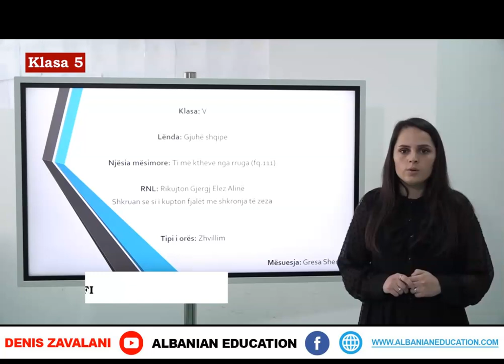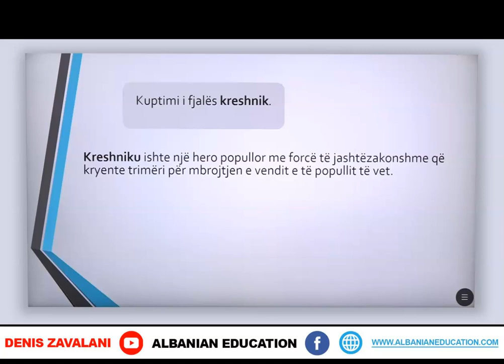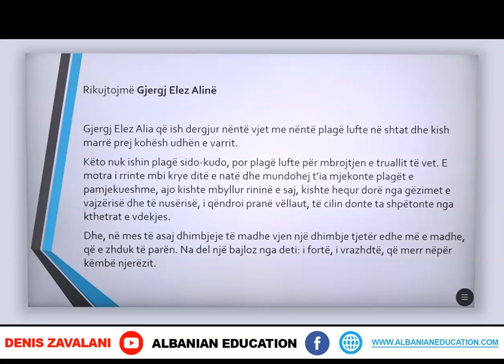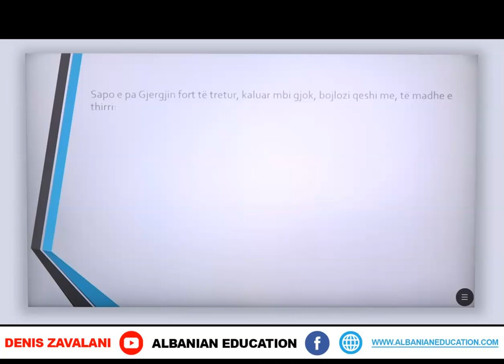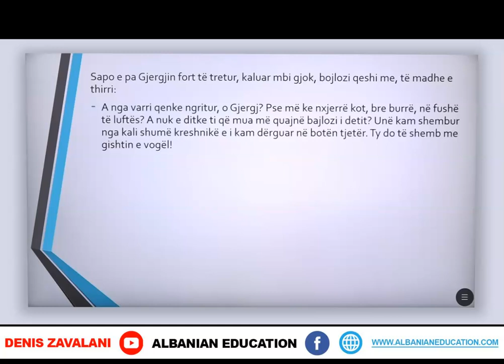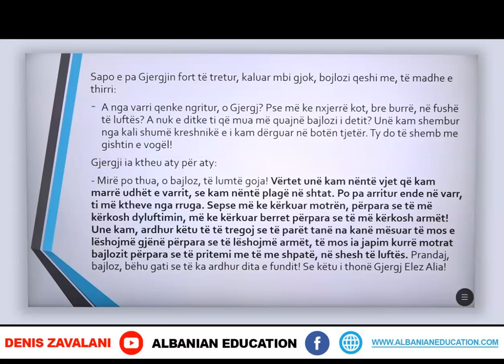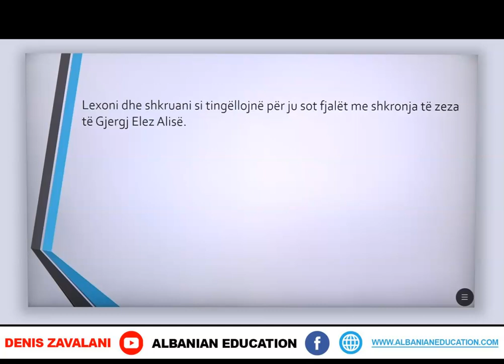5 01 072 Java 15 Gjuhë shqipe ti më ktheve nga rruga